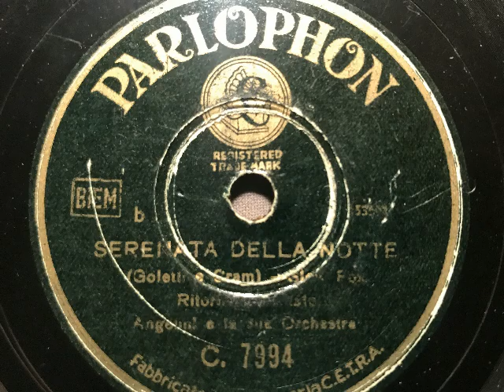Angelini e la sua Orchestra, ritornello cantato, Serenata della notte, Melodiefox, Torino, 1938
Angelini und sein Tanz-Orchester mit Refraingesang. Serenata della notte, Melodie-Fox von Nelly Goletti. 1938 auf Parlophon/Italien veröffentlicht. Bei uns hieß dieser Titel: Liebesserenade zur Nacht. Eine Schellackplatte aus dem Schallarchiv des Radiomuseum Hardthausen.